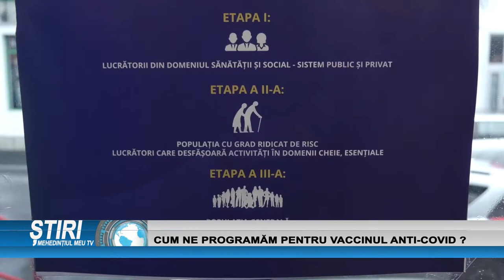CUM NE PROGRAMĂM PENTRU VACCINUL ANTI-COVID